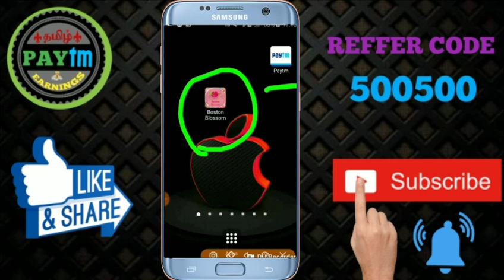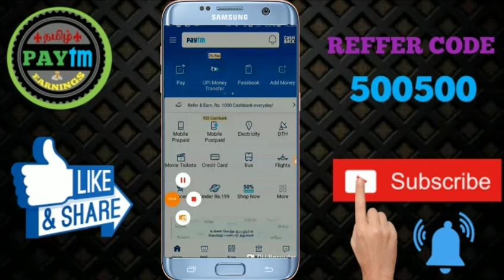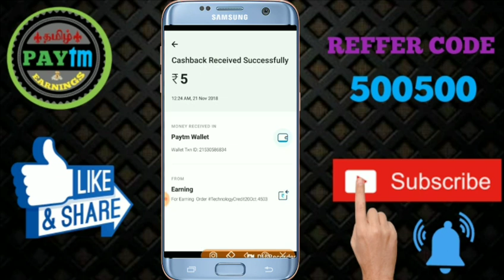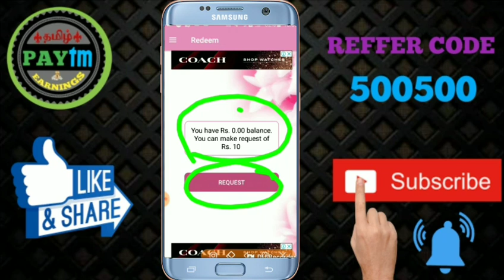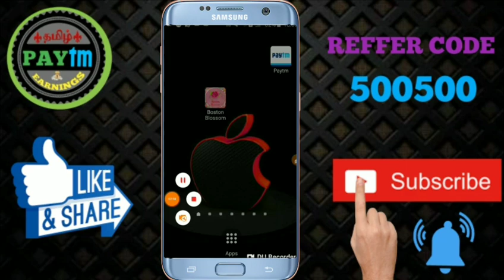BEST ADDS CLICK EARNING APP // CURRENTLY WORKING APPS DETAILS IN TAMIL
HI FRIENDS.

1. BOSTON BLOSSOM.